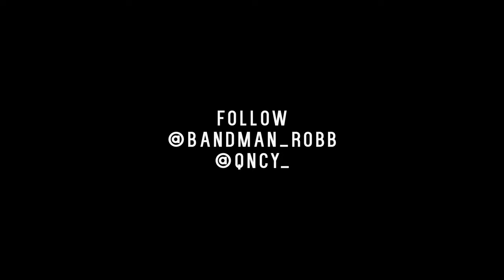Bandman Rob - Needed That